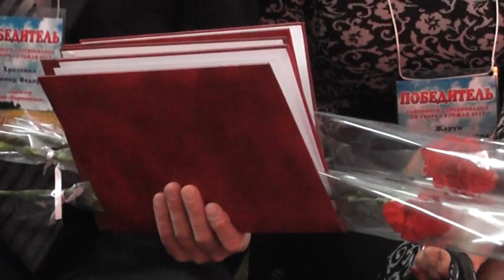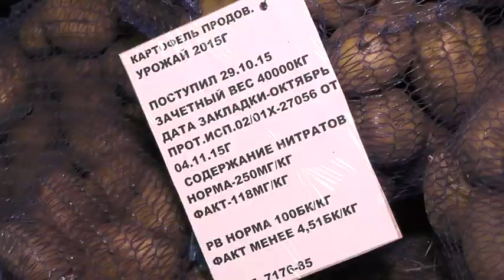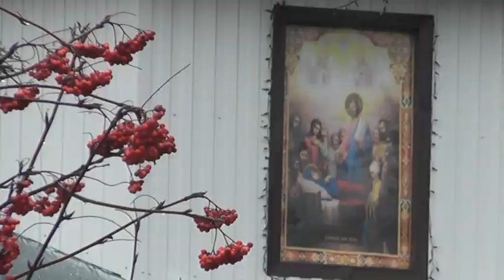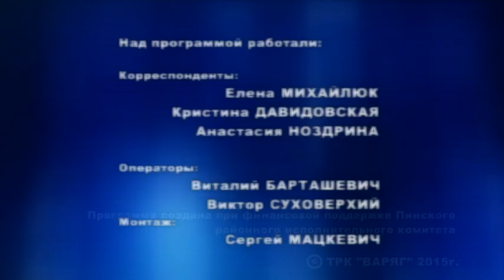НАШ КРАЙ. Новости Пинского района (от 19.11.2015)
В этом выпуске:
Праздник аграриев отметили в Пинском районе.
Чудеса иконы из Нового Двора.
Мастерица из Жидче славится своими рушниками.
Какой вкус у полесских чипсов?